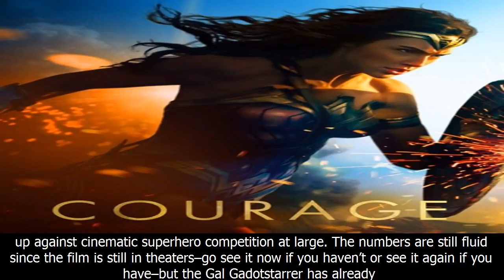Where does ‘wonder woman’ rank among superhero movie box offices? [updated]